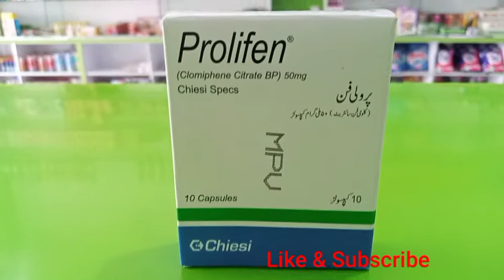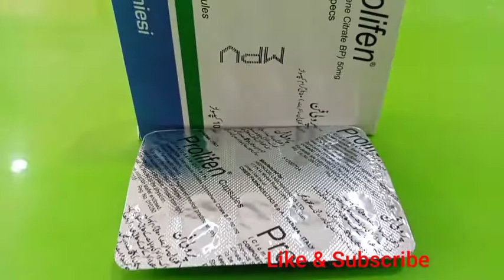Prolifen capsule 50mg benefits | clomiphene citrate uses | How to use prolifen 50mg.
Prolifen capsule 50mg benefits
 clomiphene citrate uses
 How to use prolifen 50mg